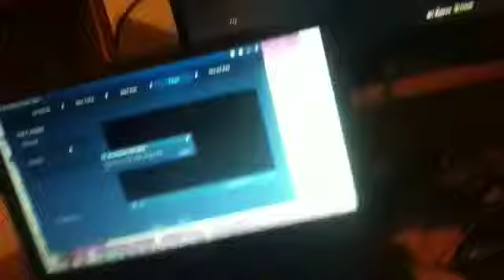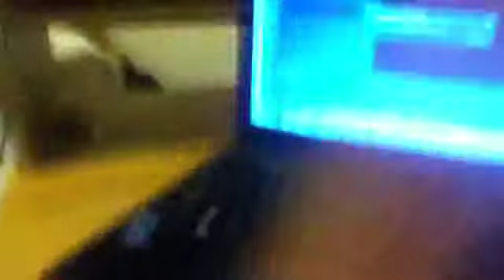The set up aka swag to u haters